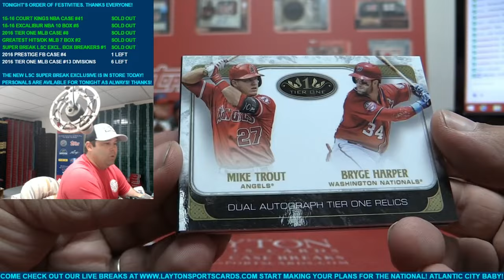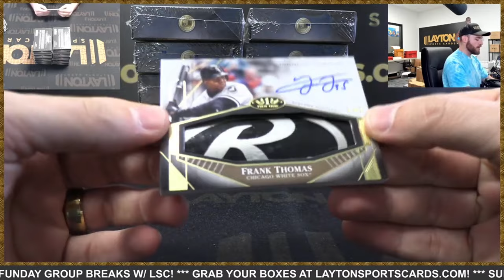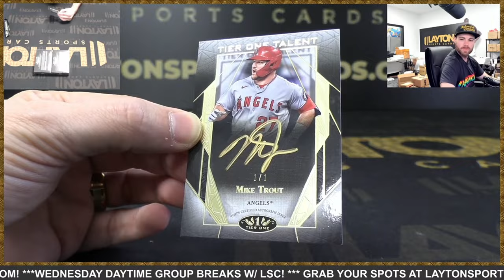Topps Tier One Baseball Through The Years With Layton Sports Cards!